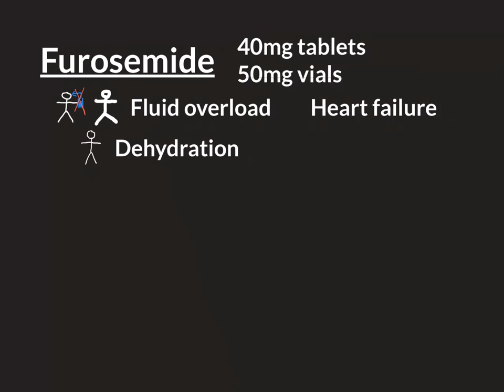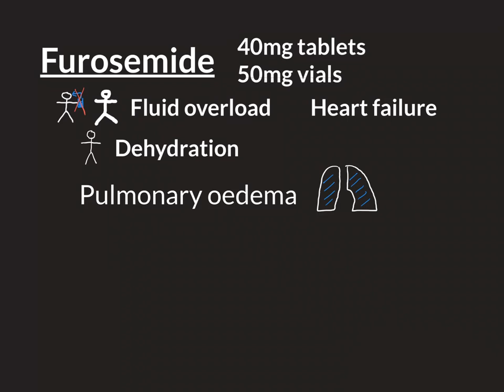Furosemide Part 2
Fluid overload is a massive problem in medicine.

When it occurs chronically, the excess fluid pools into the subcutaneous tissue classically in the lower limbs. Over a long period of time, this tissue expands to accommodate and individuals can end up with severe pitting oedema of the legs.

When it occurs acutely the excess fluid has a horrible habit of going into the lungs which act like sponge tissue. This can result in life threatening pulmonary oedema.

Heart failure is one of the commonest causes of fluid overload. It means that the fluid overload is occurring due to a problem with the heart. Many different cardiac issues can result in heart failure.

Furosemide is a drug used to stimulate the kidneys to force them to pee out more fluid and we can therefore use it effectively to treat fluid overload providing that the kidneys are responsive. For example it will not work if the cause of the fluid overload is a severe renal failure. But in the case of heart failure, stimulating the kidneys with this drug is usually highly effective.